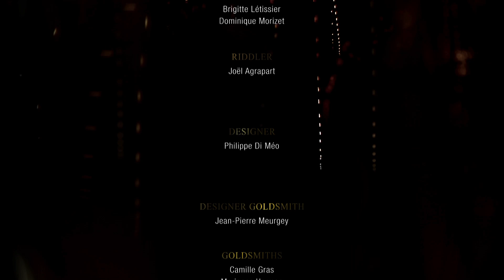Jeroboam 2002 by Cristal, exclusive limited edition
Champagne Louis Roederer is pleased to announce the launch of Jeroboam 2002 by Cristal, exclusive limited edition